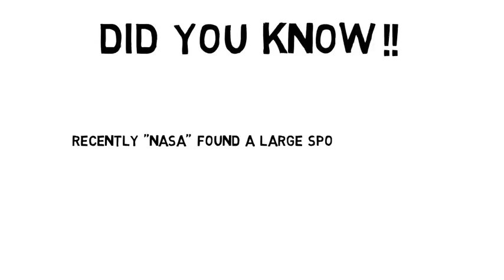Alien life found on Mars Nasa stated recently !!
also visit our facebook page: